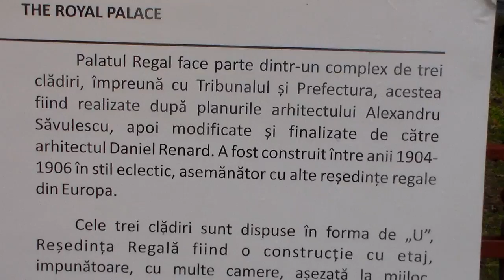Tribunalul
Constanța, România